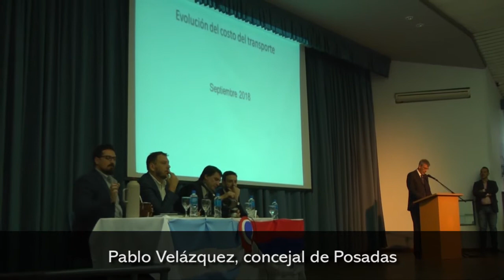El subsidio se va trasladar a la gente